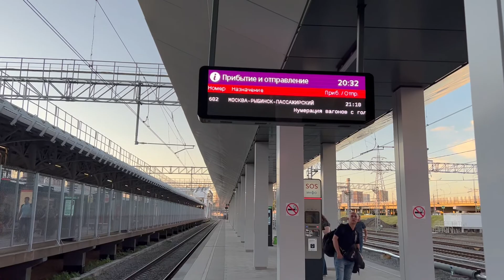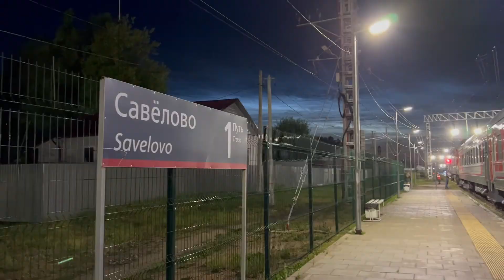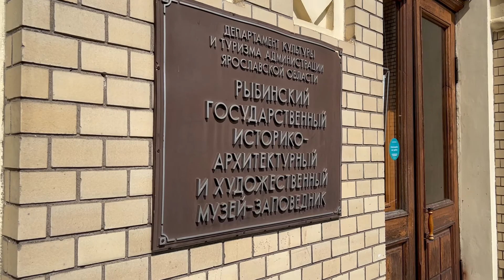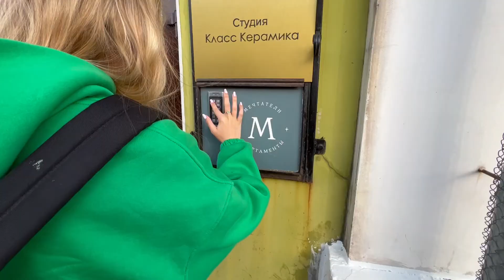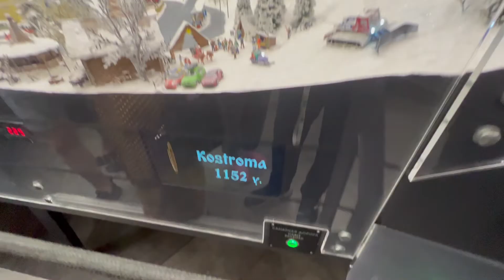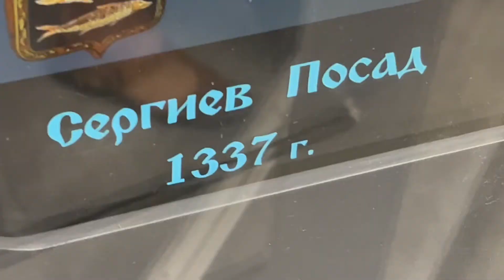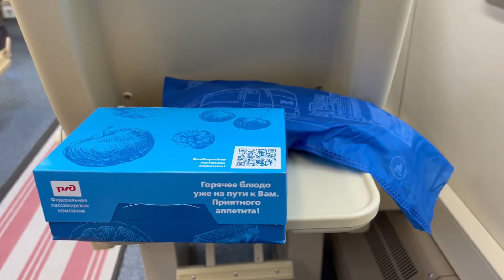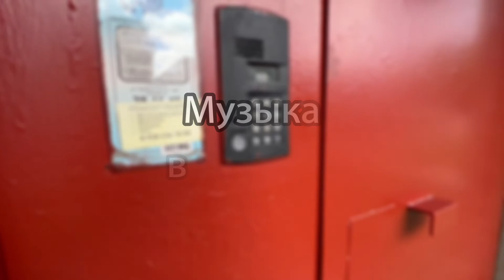Рыбинск и Ярославль. TraVlog. Выпуск 7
Видео не несёт оскорбительный характер, автор хочет, чтобы вы были довольны просмотром.